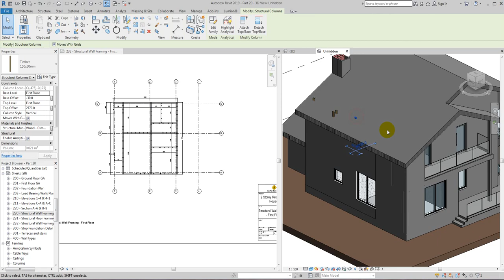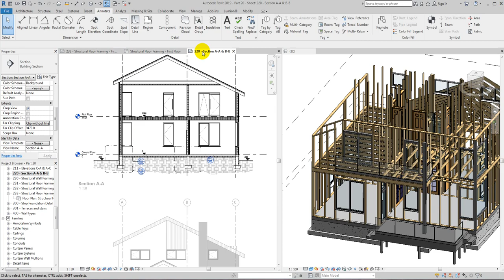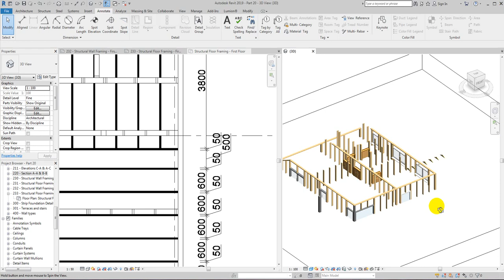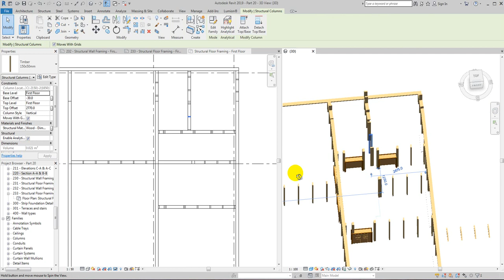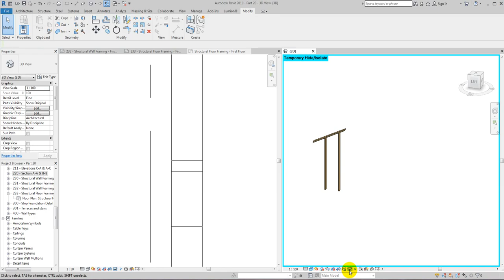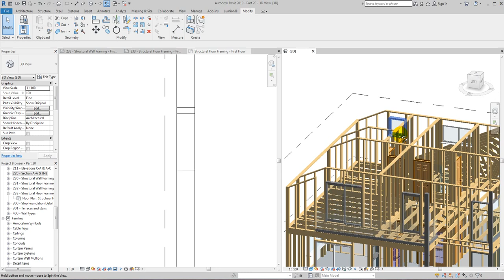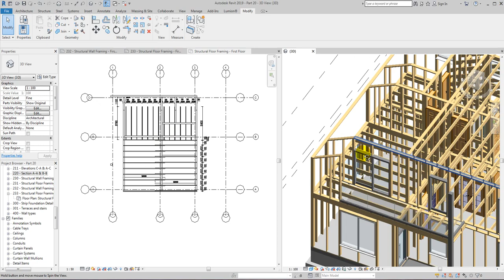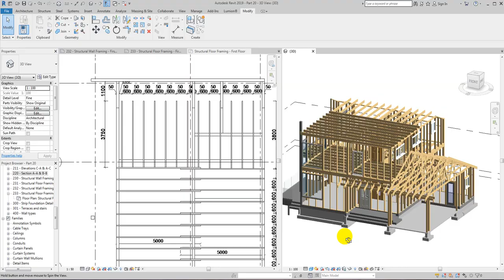Revit 2019 Beginner Course - Part 20 Structural Wall Framing - Part 2 of 2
I am going to create Step by Step Tutorials of 2 storey Residential House created in Revit. It is going to be very detailed and understandable. From concept design to final Renders and details. Programmes to be used: Revit, Lumion, Photoshop etc. I hope you will enjoy my tutorials.